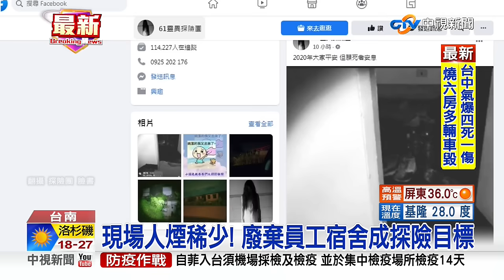直播夜探廢棄空屋 驚見遺體飄惡臭味│中視新聞 20200919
這一兩年很流行直播主，組團去廢棄空屋探險，結果昨天(18日)凌晨在台南，有直播主前往學甲區一棟廢棄宿舍探險，上到二樓時踹開房門，赫然看到地板上有一具屍體，讓他們嚇得大叫逃出門外，並報警處理，警方也將現場封鎖，調查死者身分,並呼籲民眾到這麼偏僻的地方，應該要注意安全，萬一遇到類似狀況，也盡量避免破壞現場！